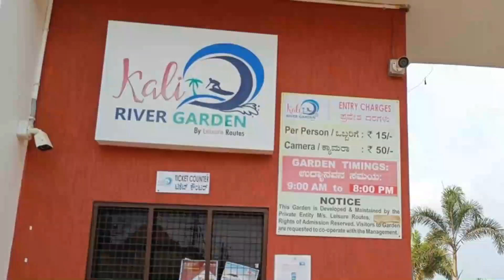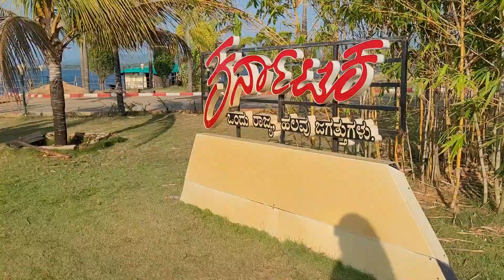Bahut Kubsoorat Place Hai|Beach |Garden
Tourism Places, Funny Games, shorts, comedy, achi shayri etc hamare youtube pe show karenge.

Video Banane Ke Liye Ye Sab Equipments Use Karta Hoon  :-

CAMERA - Galaxy S20 FE 5G Mobile.
2nd Camera  - Galaxy A30s Mobile.
Vedio Editing : Wondershare Filmora12 software.

Tajfamily143 ( India )